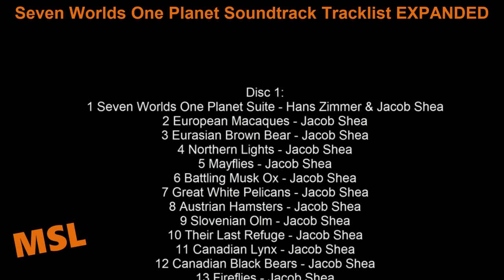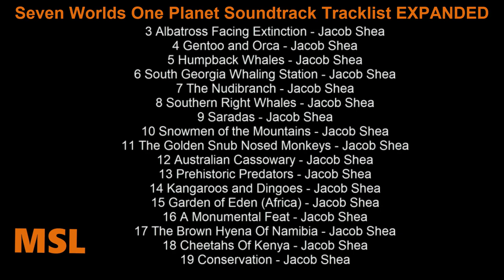Seven Worlds One Planet Soundtrack Tracklist - Expanded Version | BBC Seven Worlds One Planet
Seven Worlds One Planet Soundtrack Tracklist EXPANDED
🎵 Amazon Digital

Genre: Expanded Original Television Soundtrack

Seven Worlds One Planet Soundtrack Tracklist
Disc 1:
1 Seven Worlds One Planet Suite - Hans Zimmer & Jacob Shea
2 European Macaques - Jacob Shea
3 Eurasian Brown Bear - Jacob Shea
4 Northern Lights - Jacob Shea